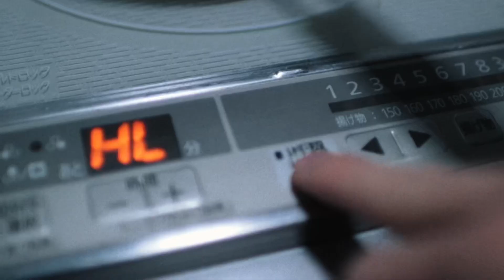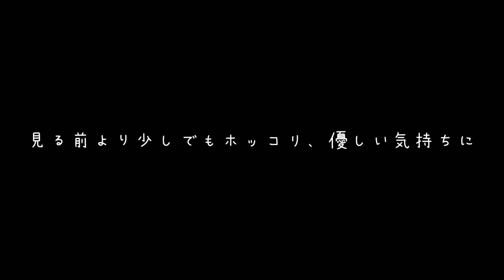【国際結婚】2022年の新しいライフスタイル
新しいライフスタイルになり毎日を乗り切るのに必死でやっていたら4ヶ月も経っていました…

【前に住んでいたアパート大公開！】

動画の最後でも伝えさせていただきましたが、

私たちは平和を祈っています。

正直、ものすごく不安や心配はありますが、せめて私たちのYouTubeを見に来てくださる皆さんには少しでもホッコリした気持ちになってほしいです。

そして少しでも優しい気持ちになれたら、それを皆でシェアして良い感情を周りに広げていけたらいいなと思います :)